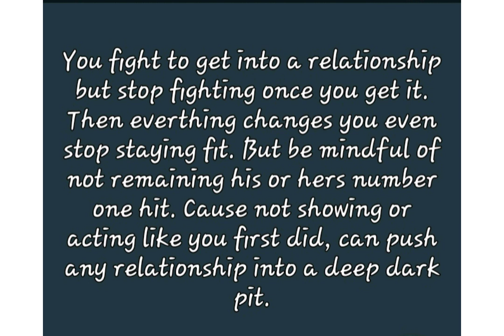👫You fight to get it so fight to keep it💑